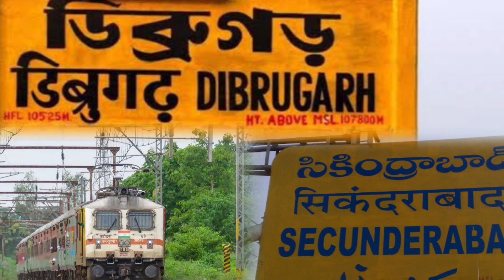डिब्रूगढ़ सिकंदराबाद समर स्पेशल ट्रेन शुरू? | टाईम,टेबल,रूट पुरी जानकारी | Dibrugarh SC Express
14 summer special train
15 summer special trains 2023
16 summer special train 2023
17 new summer special train
18 special train
19 special train list
20 summer special train 2022
21 summer special trains
22 holi special train 2023 for bihar
23 holi special trains 2023
24 special train for summer
25 summer special train list 2022
26 summer special train from mumbai to gorakhpur 2023
27 new special train
28 holi special train list
29 summer special
30 irctc special train
31 special trains